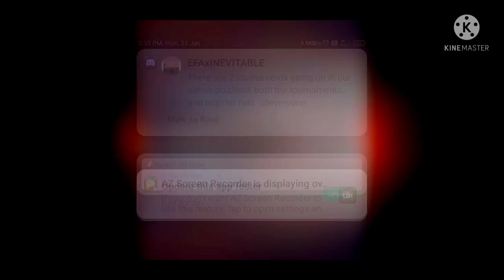FFCS SERIES #7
❤️WELCOME TO AV11GAMINGYT GAMING FAMILY AND PLS KEEP SUPPORTING BHAIO YOURS LOVE IS PRICELESS FOR US RIGHT HERE WE ARE COMING FOR YOUR ENTERTAINMENT AND OUR HAPPINESS PLS COME TO STREAM WE WILL TRY TO NOTICE YOUR EVERY COMMENT AND IF U  R BECAME OUR REGULAR SUPPORTER SO YOU WILL BE ABLE TO PLAY WITH ME IN SUBSCRIBER PLAY TIME WE ARE TRYING TO GIVE SOME TIME FOR SUBSCRIBER PLAY DAILY.
WE ARE HERE FOR GETTING YOUR LOVE AND SUPPORT GUYS KEEP SHARING THE AV11GAMINGYT VIDEOS WITH YOUR FRIEND AND GET CHANCE TO PLAY WITH ME WITH YOUR FRIENDS.

Raxle YT
pubg live
dynamo gaming
TsmentJonathan
Pubg eSports
8bit_thug
Carryminati
Mortal
Soul Regaltos
S8UL
Hydra
SOULREGALTOS
Raxle Gaming
PMWL
Pmco

KEEP YOUR SUPPORT WITH SOME MONEY IF YOU LIKE US.
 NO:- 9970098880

" CHOTE HAI AAJ BADE BANEGE KAL
   BAS RAKHNA APNA PYAR WITH AV11GAMINGYT "

Chat Rules

 ★ No Spam , No Promotion or Promotion others
 ★ No racism , treat every one with humbly
 ★ No trash talking for other youtubers / streamers
 ★ No discussion for politics
 ★ Respect Moderators